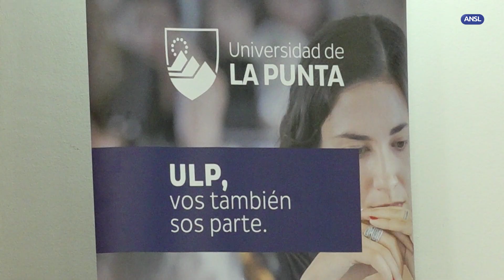Claudio Poggi entrega certificados del PIE en Salón Blanco